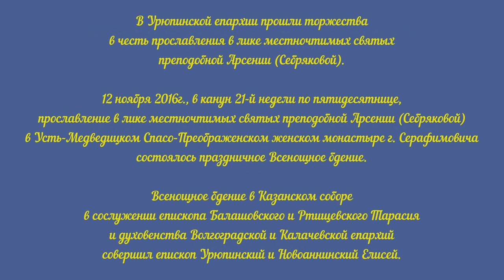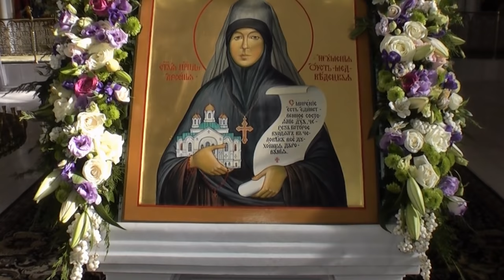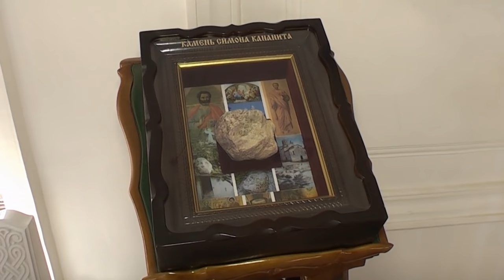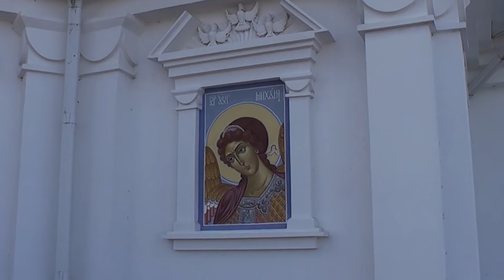Матушка Игумения Арсения (Себрякова). За дела земные прославлена на небесах. Всенощное бдение.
Легендарная настоятельница Усть-Медведицкого Спасо-Преображенского монастыря – игумения Арсения прославлена в лике святых. Торжественные мероприятия, приуроченные к этому знаменательному событию, включая Божественную Литургию с чином прославления, прошли в святой обители в минувшие выходные – 12-13 ноября 2016года.

Матушка Арсения – первая святая из Волгоградской области. Это событие можно считать событием не только регионального и всероссийского, но вселенского масштаба, - отмечают сестры святой обители – послушницы Усть-Медведицкого Спасо-Преображенского монастыря. Немногим в жизни даруется благодать стать свидетелями, а тем более участниками столь значимого духовного таинства. У серафимовичцев и тысяч паломников, посетивших обитель в эти дни, такая возможность была.

21 октября Священным Синодом Русской православной церкви было принято решение о канонизации в лике святых пятой и самой известной в истории Усть-Медведицкого Спасо-Преображенского монастыря игумении – Арсении, всю свою сознательную жизнь посвятившей служению Богу и внесшей огромный вклад в процветание обители. Кроме того, матушка Арсения была известна, как человек, обладающий даром духовного рассуждения, а молитвенные обращения к ней верующих уже после ее жизни несли успокоение и исцеление.

Работа, проделанная по подготовке к празднованиям, а иначе это событие не назовешь, колоссальна. За два дня, 12 и 13 ноября, в нем приняли участие тысячи человек. На богослужения в честь канонизации в лике святых игумении Арсении прибыли многочисленные священнослужители из Волгоградской области, ряда епархий России, а также Грузии, Греции и Украины. В общей сложности в течение двух дней в богослужениях участвовали около 80 представителей духовенства.

Начались торжества в субботу 12 ноября со Всенощного бдения в храме Казанской иконы Божией матери, которое совершил владыка Урюпинский и Новоаннинский Елисей в сослужении епископа Балашовского и Ртищевского Тарасия и духовенства Волгоградской и Калачевской епархий. Богослужения в главном храме обители проходили практически беспрерывно, некоторые службы совершались параллельно в нижнем храме преподобного Арсения Великого. График составлялся таким образом, чтобы помолиться и причаститься в дни торжеств смогло как можно больше верующих.

После полуночи всенощное бдение перетекло в литургию, их в праздничном графике было тоже несколько: в 4:00 – литургия в Казанском соборе, в 7:00 – служба в нижнем храме.

категория 16+